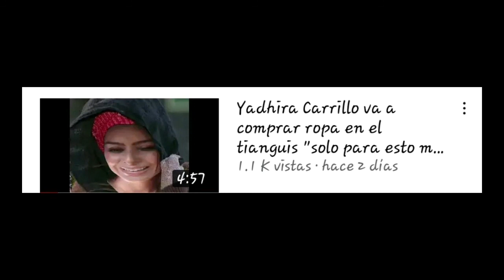Así quedo jose manuel Zamacona después de partir Video del q paso